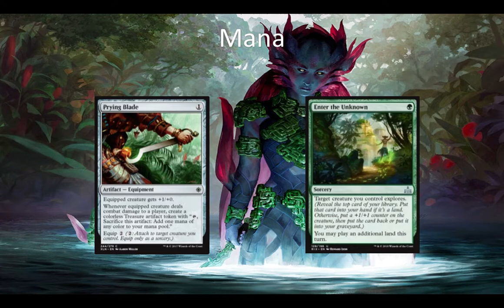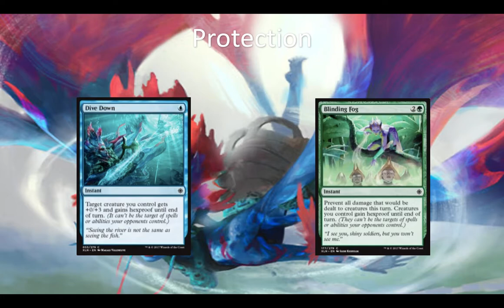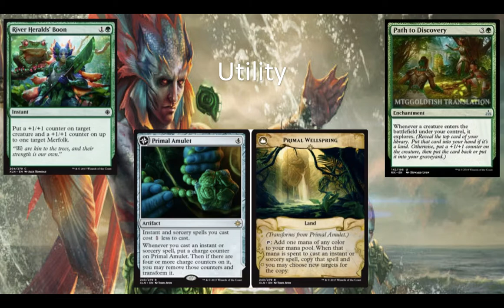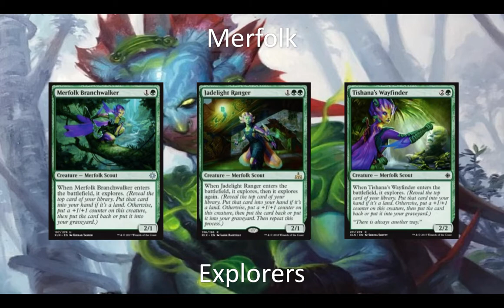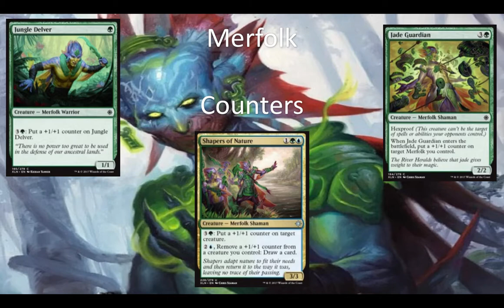Kumena, Tyrant of Orazca Ixalan Block Restricted Commander Deck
Rivals of Ixalan Spoiler Season so why not bring you Limited EDH Series II Episode XII early to celebrate.  Block Restricted EDH coming out once a month on THU for the year bringing you 100 cards from the last 12 blocks of Magic into individual Commander Decks.